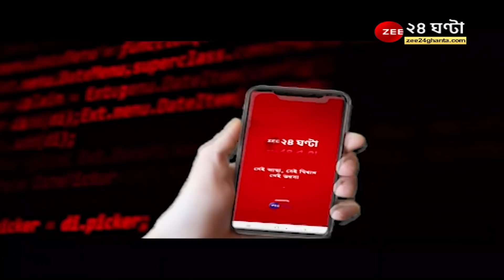Schools Reopen: আজ থেকেই স্কুলে হাজিরা শিক্ষক-শিক্ষিকাদের, ঘোষণা হবে মাধ্যমিক-উচ্চমাধ্যমিকের দিনক্ষণ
Schools Reopen: আজ থেকেই স্কুলে হাজিরা শিক্ষক-শিক্ষিকাদের, বিকেলে ঘোষণা মাধ্যমিক-উচ্চমাধ্যমিকের দিনক্ষণ